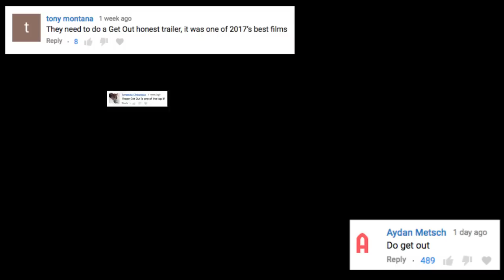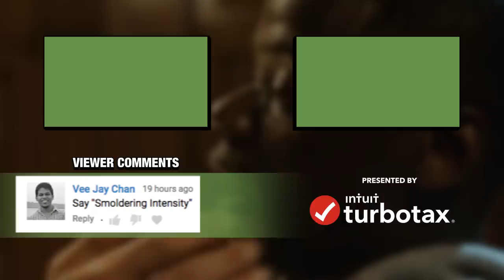Honest Trailers - Get Out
The movie that proves that an Honest Trailer automatically gets you three Oscar Nominations - Get Out!

Watch the Honest Trailer Commentaries to get the writers thoughts on the movie along with deleted jokes!

Written by Spencer Gilbert, Joe Starr, Dan Murrell